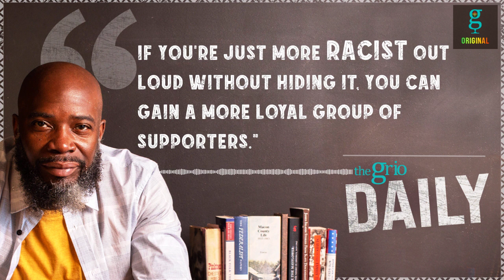Racist Dog Whistling is Dead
"If you're just more racist out loud without hiding it, you can gain a more loyal group of supporters." With the election of former President Donald Trump came the death of the racist dog whistle, meaning being racist behind closed doors is no longer the norm. Instead, politicians and white nationalists now take pride in sharing their racist ideologies in public.